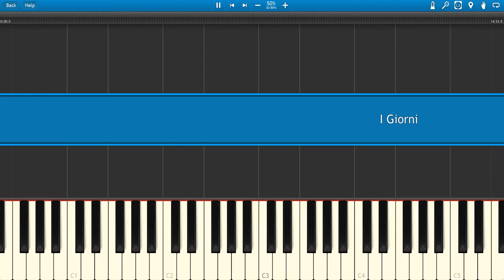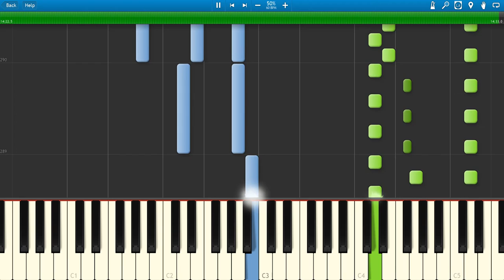I Giorni - Synthesia Tutorial - 50% speed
Don't forget, if you like the video please "Like," "Favourite" and "Share" it with your friends to show your support - it really helps me out!

If there's something you'd like to see me play, send me a tweet with your request!

Every week, Piano Uncovered releases videos related to music, either piano covers, reviews, tutorials and more.